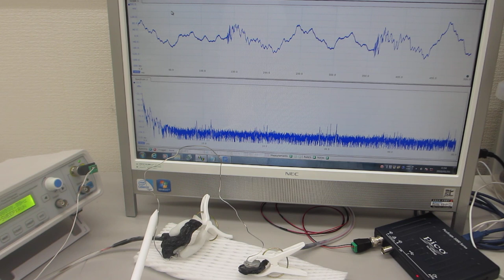超音波プローブのダイナミック特性を評価する技術 （超音波システム研究所）